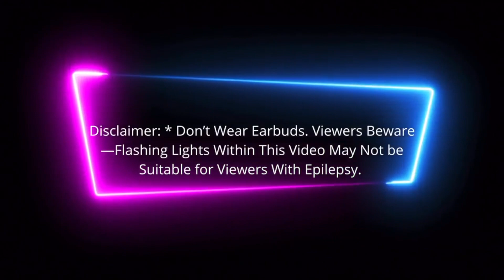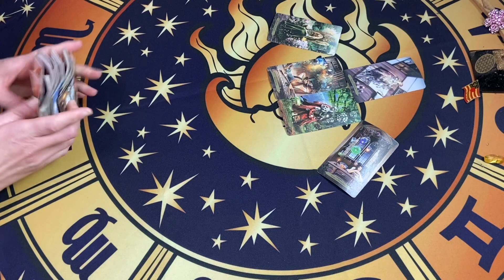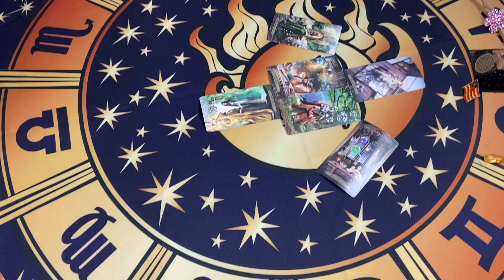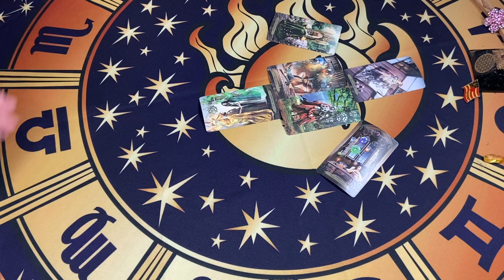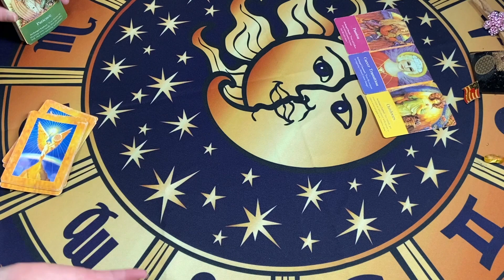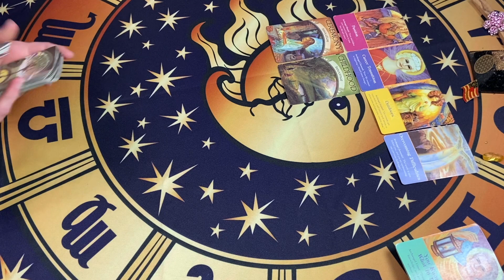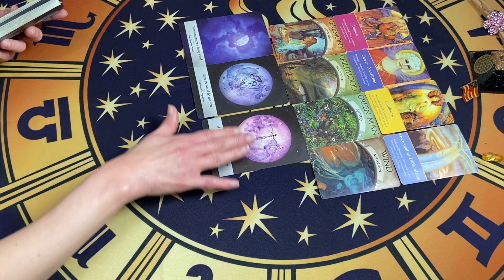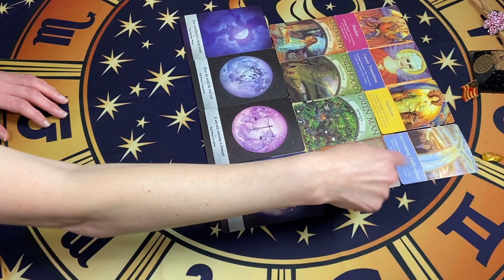Work on Becoming Your DM/DF—Considering Law School/Becoming a Lawyer—Investments/Love Taking Time🪬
🔮General Collective & Individual Zodiac Tarot Readings.

🙏Spiritual guidance for self-healing and connecting to inner wisdom—helping in the spiritual transformation process and shadow work: to find your inner guidance for self-discovery—and the right path/staying on your current pathway: for you must learn how to help yourself—but with the right tools in doing so—and leaning not only on your understanding—but upon God and seeking first the Kingdom of God always—in all that you do—no matter what.

❤️As well as—the occasional love situations that come up in a reading—for guidance and advice—but always use your discernment and trust your intuition.

🪄Manifestion Readings—to see what you’re manifesting into your life.

📚I have CEU certificates in Tarot 101 and Metaphysics 101. (I’m currently studying other courses, as well).

✨ For Spiritual articles on—inspiration, motivation, and spiritual transformation—I have displayed on my FB page “Lee’s Butterfly Expressions.”

*I have many of my articles under revision & re-editing, so more is to come, but still worth checking out.